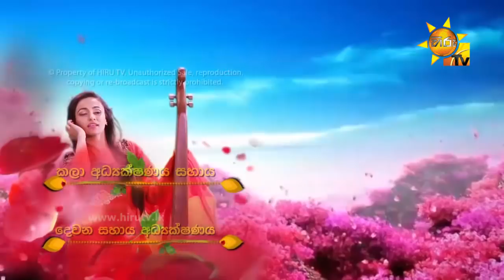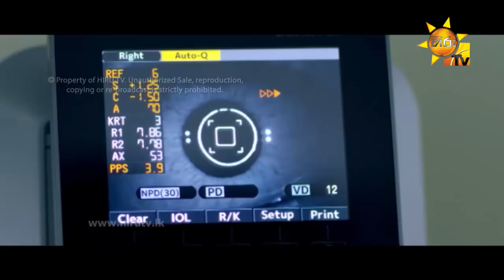Ahas Maliga | Episode 79 | 2018-05-31